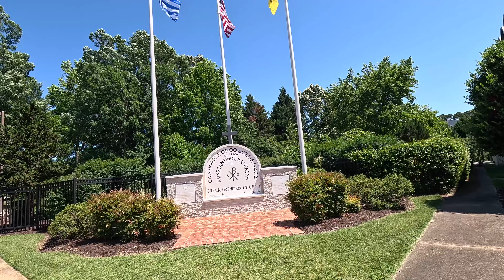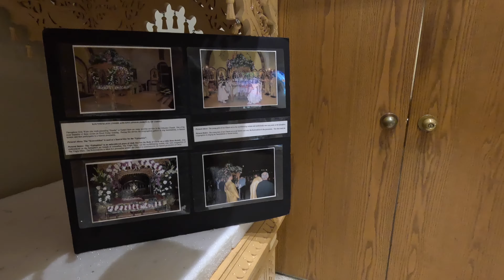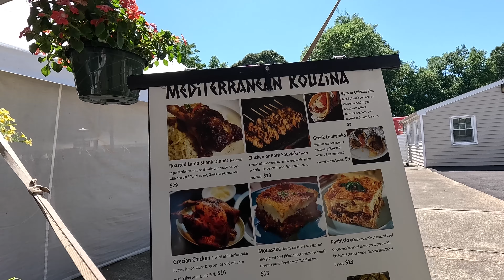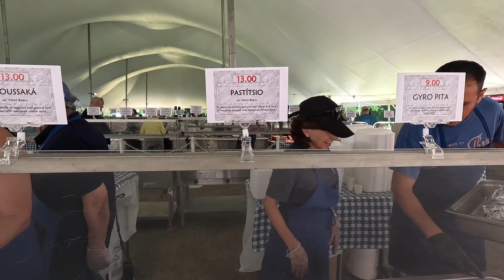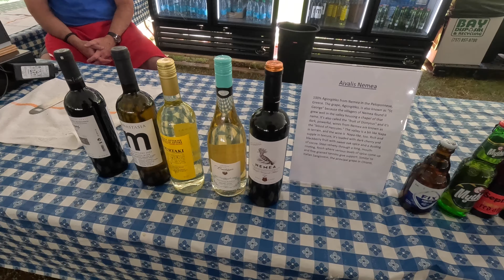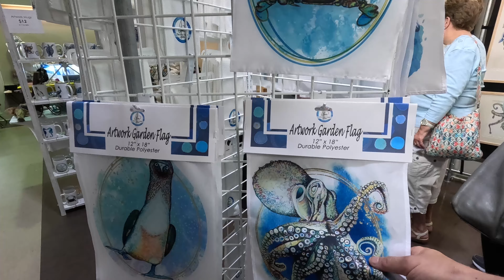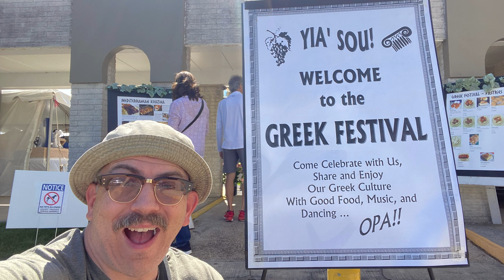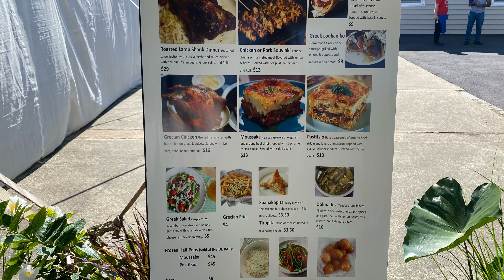2024 Spring Greek Festival at Saints Constantine and Helen Greek Orthodox Church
Join us this time as we visit the Saints Constantine and Helen Greek Orthodox Church in beautiful Newport News, Virginia. Held every spring and fall this festival is one of the highlights of all events for residents of Newport News and surrounding areas. In this quick walking tour you’ll see all the amazing food, drink, gifts and meet a few friendly Greeks along the way.